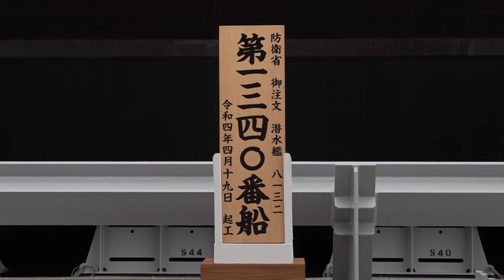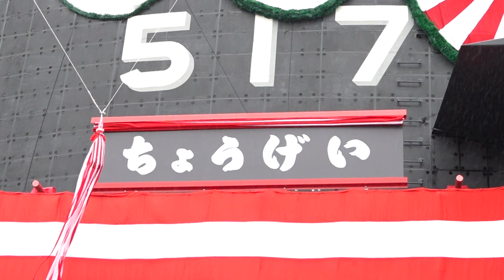【命名式・進水式】潜水艦「ちょうげい」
以下の通り令和３年度計画潜水艦の命名式・進水式が行われました。

日　程：令和６年１０月４日（金）
場　所：三菱重工業株式会社　神戸造船所
命　名：ちょうげい
詳　細：「ちょうげい」は、たいげい型潜水艦の５番艦です。 「ちょうげい」は「長鯨」と書き、巨大な鯨を意味します。